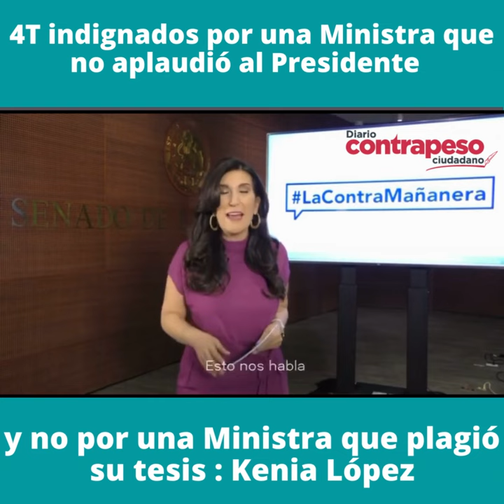4T indignados por una Ministra que no aplaudió a AMLO y no por la que plagió su tesis : Kenia López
Video📹 | *4T indignados por una Ministra que no aplaudió a AMLO y no por la que plagió su tesis : Kenia López*